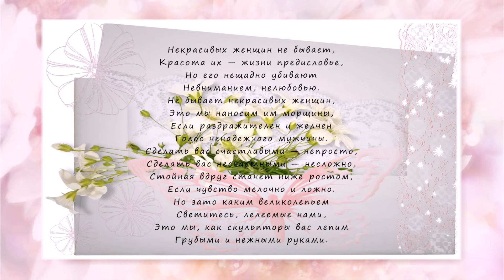О ЖЕНЩИНАХ В СТИХАХ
Стихотворение Евгения Долматовского
"Некрасивых женщин не бывает".
Чудесная музыка, увы, остаётся безымянной.
Если кто-то из зрителей знает композитора и название буду благодарна за информацию.